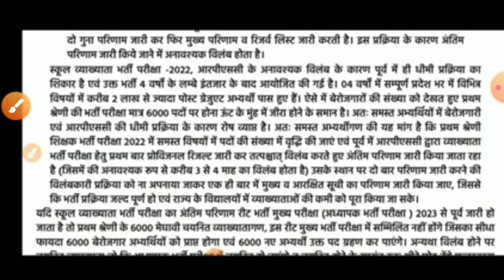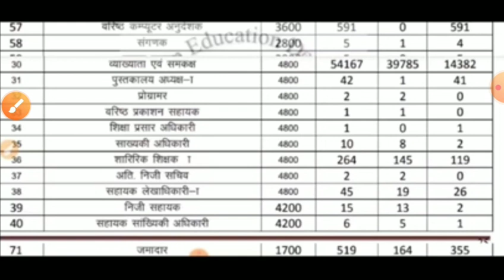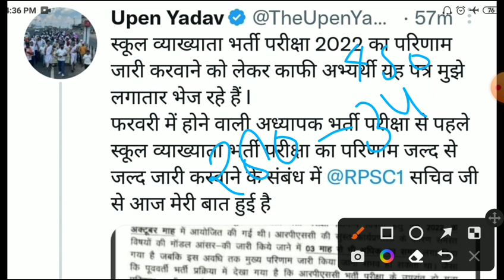Rpsc 1st garde result 2022/rpsc 1st grade latest news2022/Rpsc first grade cut off/rpsc Answer key